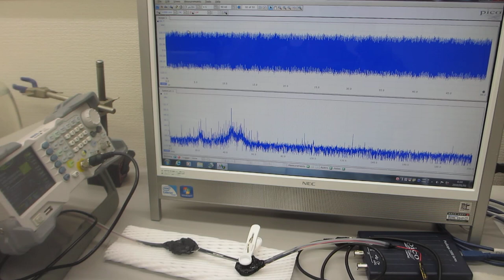超音波プローブによる、スイープ発振システム（低周波の共振現象と、高周波の非線形現象を発振制御する技術）